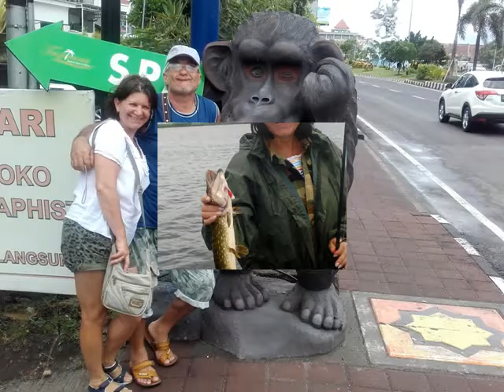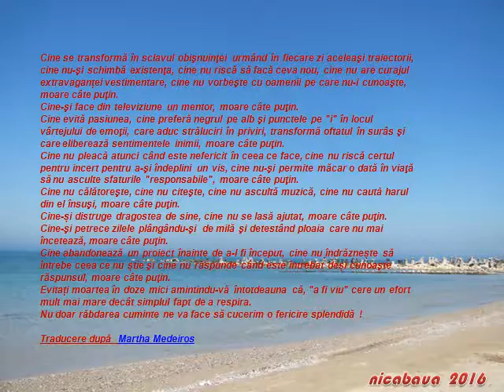I'm In Love With You - Cu noi doi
LA MULȚI ANI FERICIȚI - I'm In Love With You !
„Sunt viu” alături de tine !
Cine se transformă în sclavul obişnuinţei urmând în fiecare zi aceleaşi traiectorii, cine nu-şi schimbă existenţa, cine nu riscă să facă ceva nou, cine nu are curajul extravaganței vestimentare, cine nu vorbeşte cu oamenii pe care nu-i cunoaşte, moare câte puţin.
Cine-şi face din internet un mentor, moare câte puţin.
Cine evită pasiunea, cine preferă negrul pe alb şi punctele pe "i" în locul vârtejului de emoţii, care aduc străluciri în priviri, transformă oftatul în surâs şi care eliberează sentimentele inimii, moare câte puţin.
Cine nu pleacă atunci când este nefericit în ceea ce face, cine nu riscă certul pentru incert pentru a-şi îndeplini un vis, cine nu-şi permite măcar o dată în viaţă să nu asculte sfaturile "responsabile", moare câte puţin.
Cine nu călătoreşte, cine nu citeşte, cine nu ascultă muzică, cine nu caută harul din el însuşi, moare câte puţin.
Cine-și distruge dragostea de sine, cine nu se lasă ajutat, moare câte puţin.
Cine-şi petrece zilele plângându-şi de milă şi detestând ploaia care nu mai încetează, moare câte puţin.
Cine abandonează un proiect înainte de a-l fi început, cine nu îndrăznește să întrebe ceea ce nu știe şi cine nu răspunde când este întrebat deși cunoaşte răspunsul, moare câte puţin.
Evitați moartea în doze mici amintindu-vă întotdeauna că, "a fi viu" cere un efort mult mai mare decât simplul fapt de a respira.
Nu doar răbdarea cuminte ne va face să cucerim o fericire splendidă !
Traducere după Martha Medeiros

-1:27